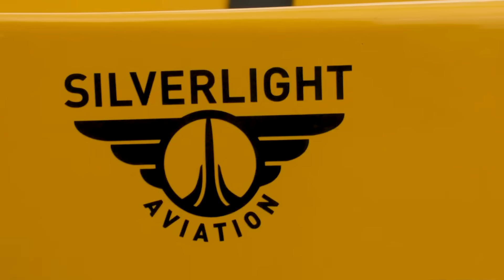Pilot Fatal Crash! The SIMPLE Mistakes That Got The 75-Year-Old Pilot Killed, New Discoveries....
A sunny, quiet Saturday in rural Georgia. A silver gyroplane is gliding low toward an open pasture—engine silent, the pilot lining up what looks like a perfect emergency landing. But then—snap. A powerline slices through the sky, the aircraft pitches violently forward, and in seconds, it’s over. The pilot? A 75-year-old man who built this aircraft himself. And here’s the thing… this wasn’t some freak, unpredictable accident. No—this was a chain of small, painfully simple mistakes that anyone could make. Here’s why!
Larry Franklin Preiss, Sr. wasn’t just some hobbyist messing around on a Saturday. Born in Miami in 1947, he’d spent decades with a love for aviation. He lived in Gainesville, Georgia, and in 2021, he finished something many only dream about—building his own gyroplane. This was a Silverlight Aviation AR-1, registration N47AR, an experimental, amateur-built aircraft. That means it wasn’t mass-produced by a big manufacturer—it was assembled piece by piece, by Larry himself, and inspected just enough to get it legally in the air.
Now, there’s a certain pride in flying something you’ve built with your own hands. You know every bolt, every hose, every little sound the engine makes. But here’s the other side of that coin—there’s no corporate engineering team making sure every part meets an exact safety standard. No standardized maintenance procedures you can just follow to the letter. In experimental aviation, the pilot is also the final quality control department. And that’s a huge responsibility.
Larry had recently gotten back into flying after taking some time off. And let me tell you, coming back after a break in flying is dangerous in a way that’s easy to underestimate. Your mind thinks it remembers every checklist and procedure. But habits fade. Little things slip through the cracks. And in aviation, “little things” can kill you.
The NTSB’s investigation found something that honestly makes my blood boil—it’s so basic, so preventable, it’s almost painful to say. When investigators drained the gyroplane’s fuel tank, the fuel wasn’t a clear, golden color like it should be. It was light green, with visible layers of water sitting in it. Not just a trace—significant contamination.